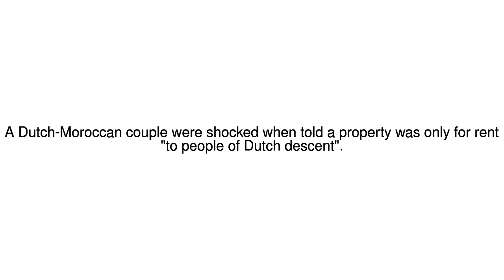News Update Racism row 14/12/17